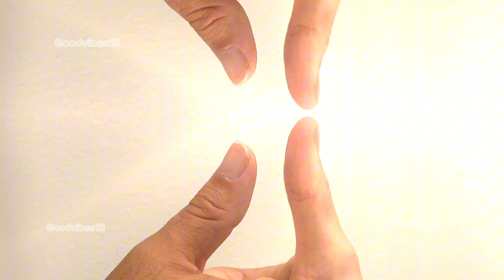Ganito ba ang Hugis ng iyong Hinlalaki?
Ganito ba ang Hugis ng iyong Hinlalaki? Ipapakita ng Hugis Ng Iyong Hinlalaki ang Iyong Mga Nakatagong Katangian sa Pagkatao personalitytest ||Personality Test: What Does Your Thumb Say About Your Personality?